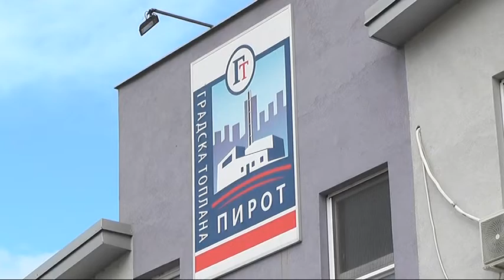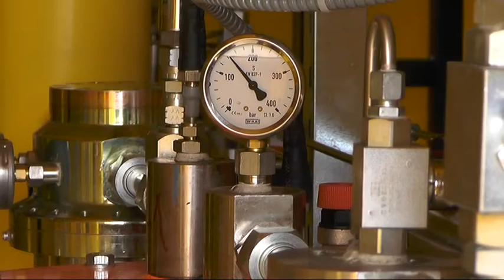PRELAZAK GRADSKE TOPLANE NA GAS DOPRINOS ZAŠTITI ŽIVOTNE SREDINE